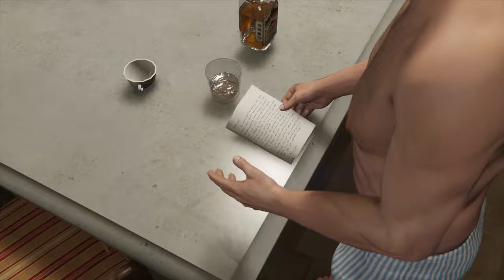Grand Theft Auto V (PS4 Gameplay) Part 19: